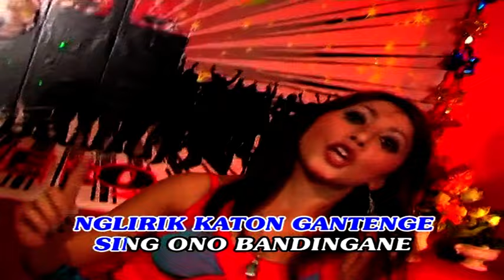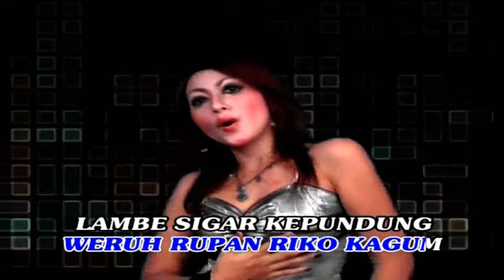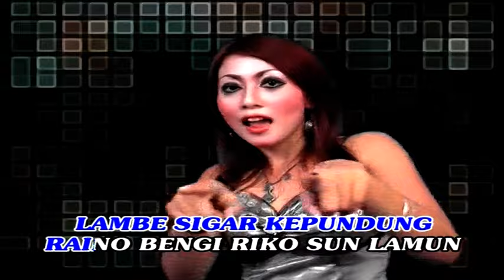Katon Manise [ DJ REMIX ] ~ Reny Agustin | House Koplo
Title              :  Katon Manise
Artis             :  Reny Agustin
Songwriter  :  Bung Sutrisno

Lyric♫

Mesem katon manise, mencep nggeget lambene
Ngelirik katon nggantenge, sing ono bandingane
Rasane atinisun, weruh rupan riko kagum
Lambe sigar kepundung, raino wengi riko sun lamun

Ketemu mung sepisan, rasane atinisun kangen
Masiyo buru kenalan, riko gawe ati kedanan
Wong lanang angene ati, kapan baen tetep sun anteni

Produksi :  Prima Khatulistiwa Production